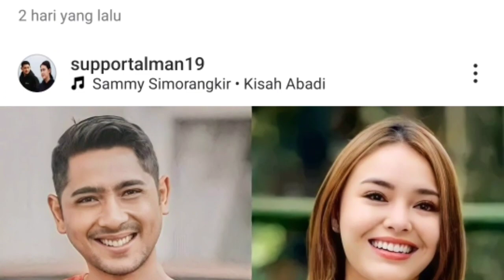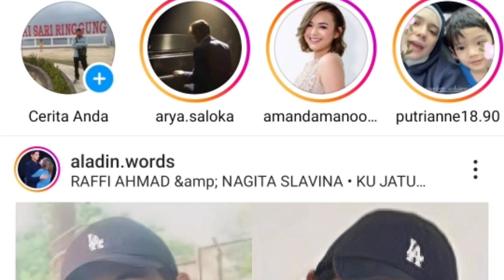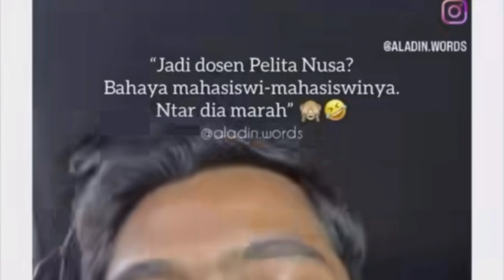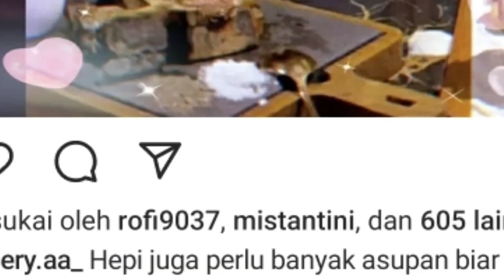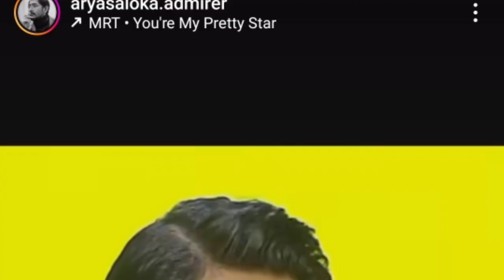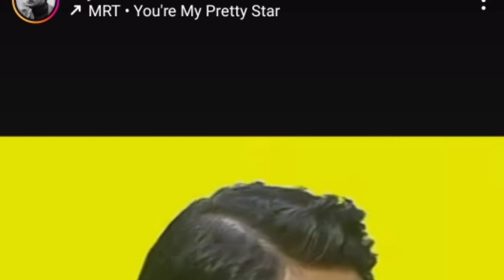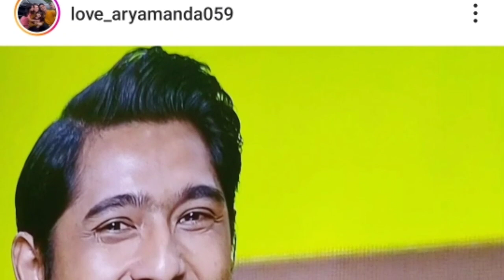baru terbongkar siang ini alasan arya dan manda ada di kota solo dan surabaya ternyata begini